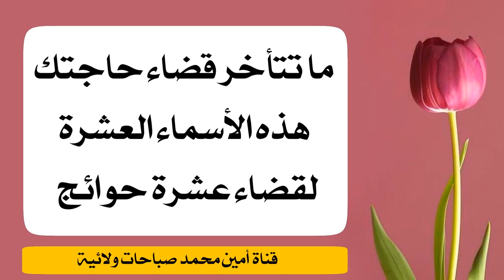سريع الإجابة الأسماء العشرة لقضاء الحوائج العشرة